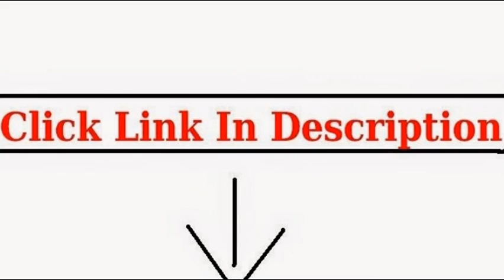Hoover Carpet Cleaners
Hoover SteamVac Carpet Cleaner with Clean Surge, F5914900

Hoover Power Scrub Deluxe Carpet Washer, FH50150

Hoover Max Extract Dual V WidePath Carpet Cleaner, F7412900

Hoover Max Extract Dual V All Terrain Carpet Washer, F7452900PC

        Hoover

Hoover Max Extract 60 Pressure Pro Carpet Deep Cleaner, FH50220

Hoover Platinum Collection Pet Plus Carpet and Upholstery Detergent 50 oz, AH30035

hoover carpet steam cleaner,hoover steam carpet cleaner,carpet cleaners,carpet steam cleaner,steam carpet cleaner,best carpet cleaners,carpet steam cleaners